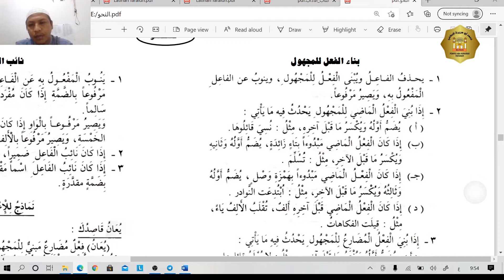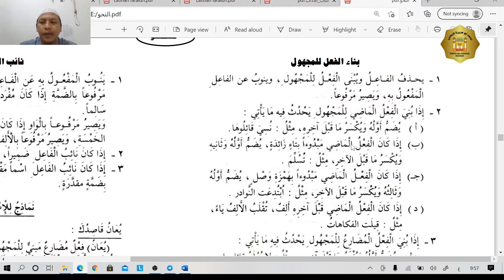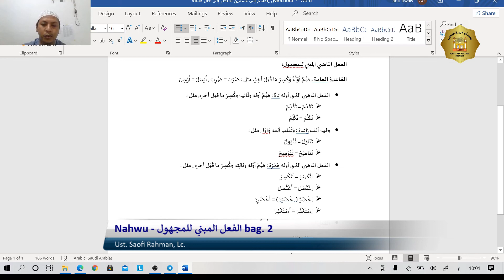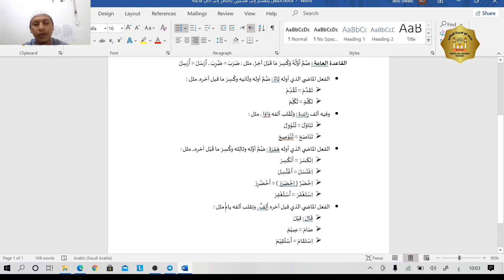G-T.10-Nahwu –XI–(الفعل المبني للمجهول bag. 2)– Ust. Saofi Rahman, Lc.